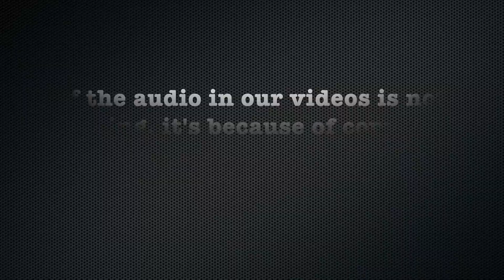Courtney 2 LV - Pt 1: Long to Short Blonde Pixie (Free Video)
Description:
Courtney was ready but nervous for something new with the hot vegas summers right around the corner. She goes from boring long hair to a cool undercut pixie in this great video.

Undercut to Undercut Pixie

Details:
Year: 2017
Hair Color: Brunette
Cuts: Long to Undercut, Undercut to Undercut Pixie
Dye: No
Shampoo: Yes
Cameras: 2 (front/side) HD
Stylist Sex: Female
Stylist Name: Dee
Format: mp4
Runtime: 38 minutes 27 seconds